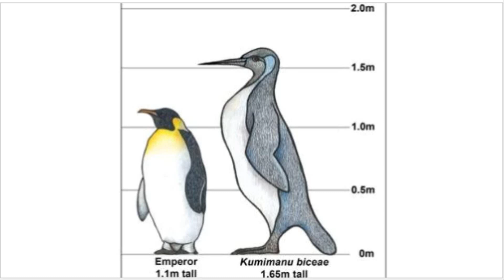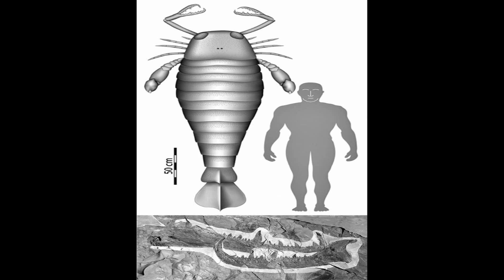TOP 7 DINTRE CELE MAI MARI ANIMALE DIN TOATE TIMPURILE